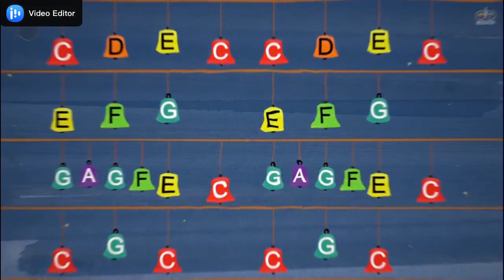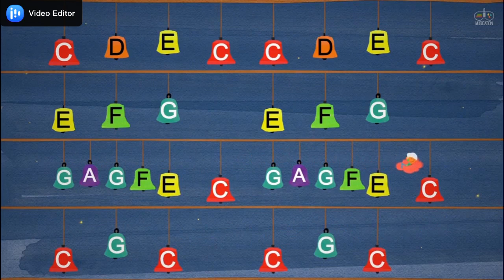Música Nível III e 1º ano - Ewerton (16/045020) SCMUS002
Aula de Música com o Professor Ewerton
Educação Infantil e 1º ano do Ensino Fundamental

SCMUS002